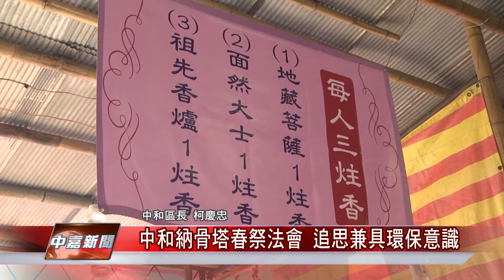1070326 【中嘉新聞】中和納骨塔春祭法會 追思兼具環保意識